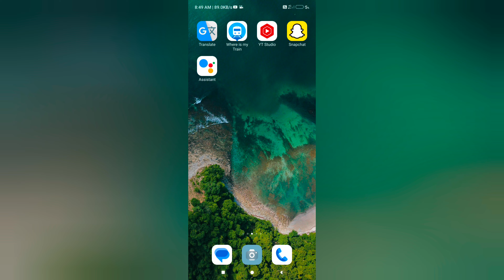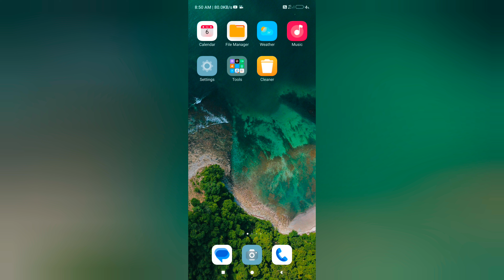Wifi se WhatsApp Nhi chal rha hai //How to fix WhatsApp not working problem on Wi-Fi